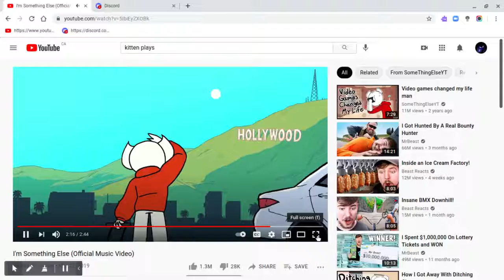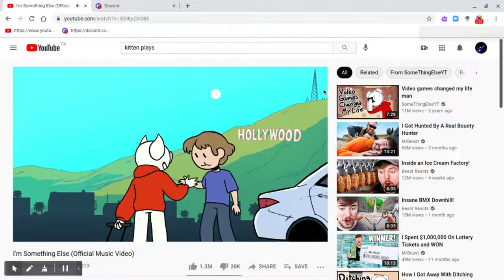I'm Something El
tysm for 140 subs my goal is to hit 200 subs as fast as we can and this is the dope cool vid that  i  promise when we hit 150 subs and we did it  dont forget i am going to be showing my face at 1k so lets try to get to 1k for now let try to hit 150 for a new dope vid is coming out i am just editing it so i hope you like this video if you did sub it up and i am going to see you next time good bye and done forget i am going to be showing my face at 1k and let try to hit 150 for a new dope vid  the  shout out for today is Lion shorts